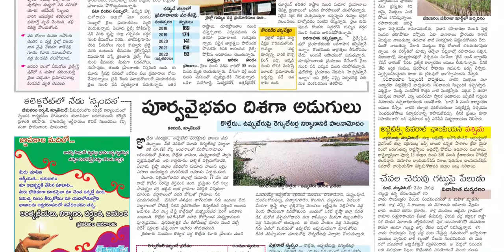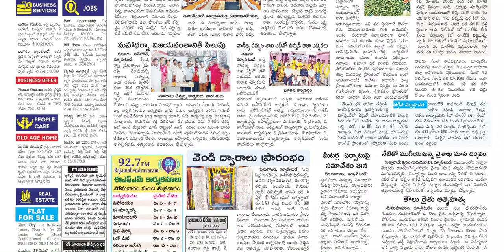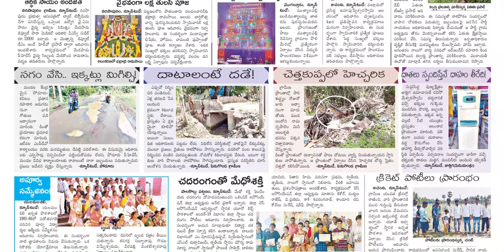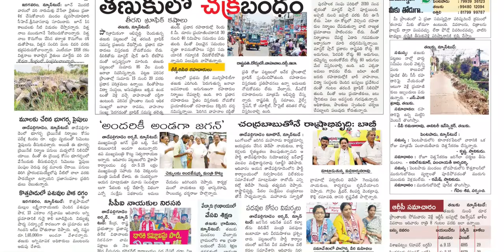EENADU WEST GODAVARI DISTRICT 30 MAY 2022 MONDAY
Telangana news
Ap news
Cricket news
Sports news
Cinema news
Bussines newspaper
Crime news
Chaduvu paper
Education newspaper
Eenadu antharyaami
Antharyami eenadu
Telugu antharyaami
Apprentice jobs
Vasundara paper
Eenadu vasundara
Eenadu karimnagar
Haaybujji paper
Prathiba
Eenadu pratibha newspaper
Prathiba paper
New intiatives by politicians
Telugu news
Gk questions